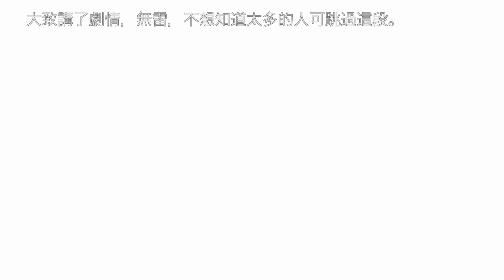萬聖節暗黑系美劇推薦｜美劇吃飽飽｜飽妮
每個月飽妮都會固定製作美劇相關的內容《美劇吃飽飽》
喜歡美劇的朋友們就不要錯過這個單元喔！
這個月底是萬聖節，來看飽妮推薦哪些暗黑系美劇吧！

也支持一下吉拿棒成員們的唷！